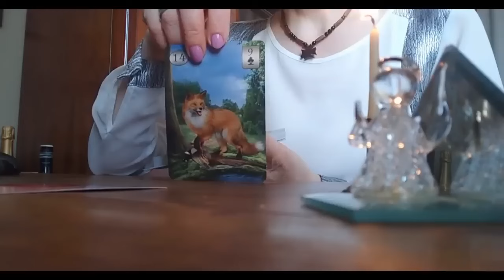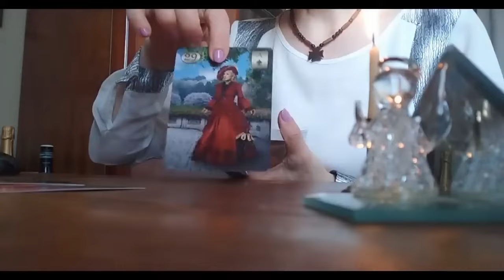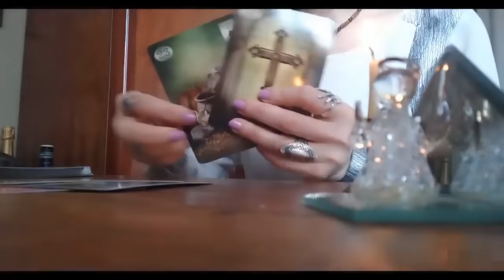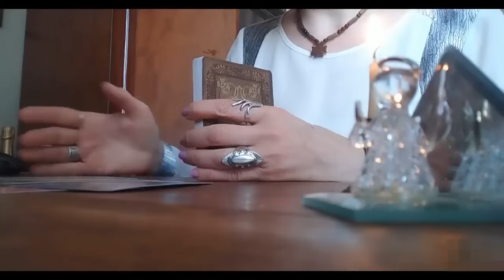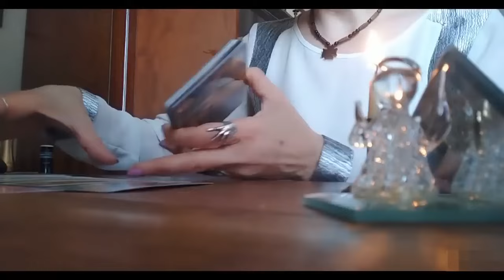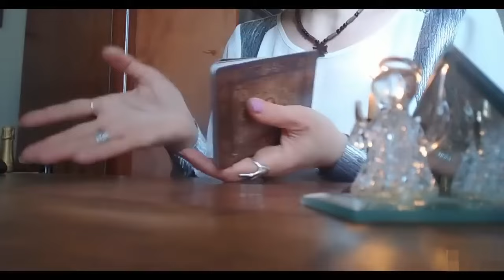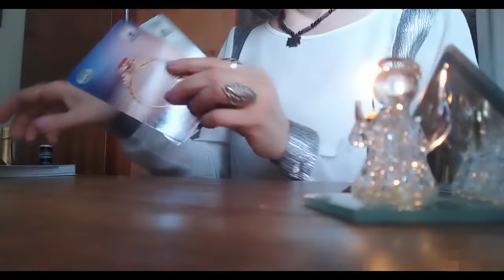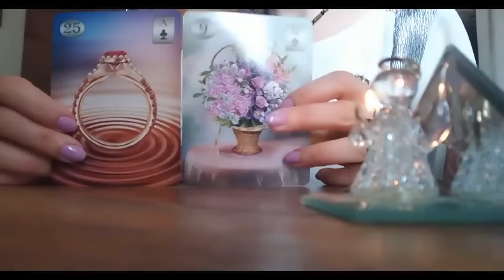რა სიხარულს უნდა ელოდეთ ახლო პერიოდში?✨🌟💒🥰✨